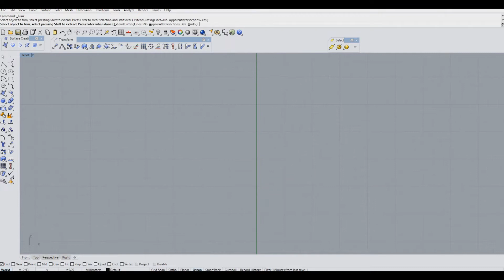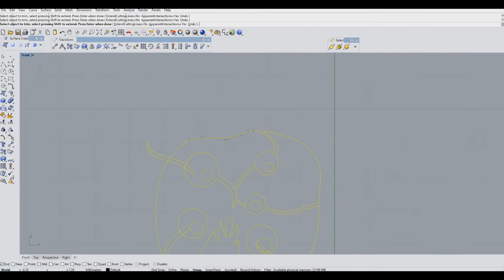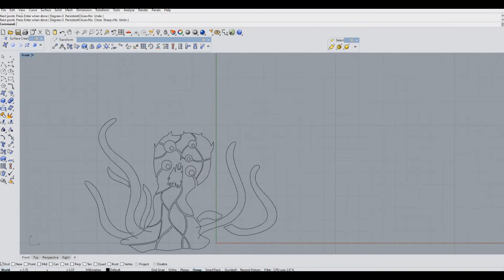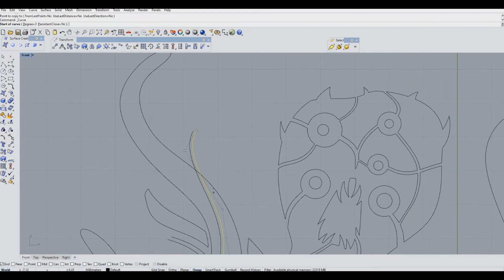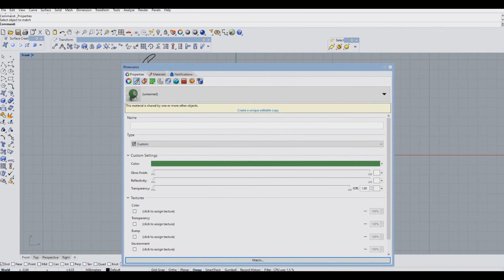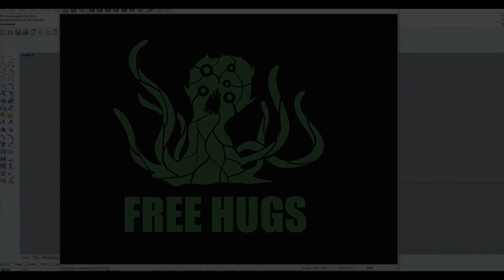[Speed Drawing] "Free Hugs"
Tracklist:

"The Fifth Season": GaMeBoX